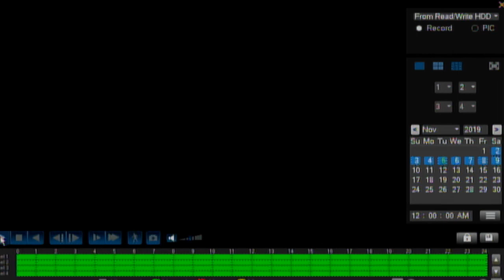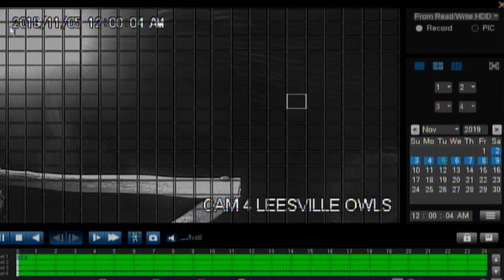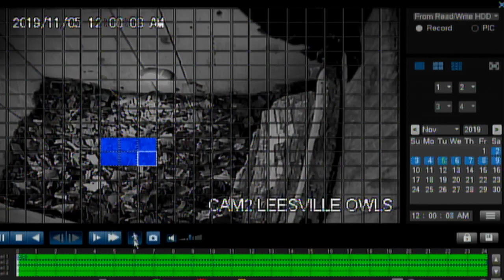Tue Four Times Crows Chase Mama to the Nest Box 2019 11 05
The crows are relentless. Crows ALWAYS have scouts in the trees to monitor any owl activity and call any other crows in the area to respond.